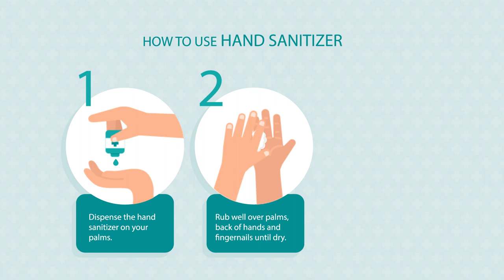How to use Hand Sanitizer | Free Animation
How to use Hand Sanitizer animation. This animation is free to use anywhere.

1- Dispense the hand sanitizer on your palms.
2- Rub well over palms, back of hand and fingernails until dry.
3- Waterless use for refreshingly clean hands.

The graphic used in the video is picked from freepik.com